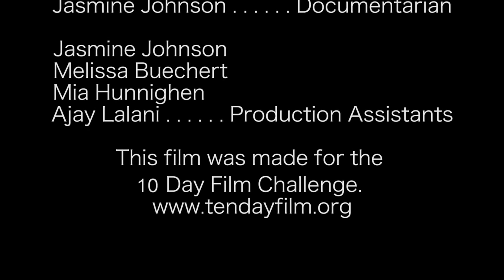THE BEGINNING OF THE END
This film produced at Piscataway High School (NJ) was the winner of the "Best use of Cinematic Technique" award in the 2019 Ten Day Film Challenge.  It was also an overall finalist (top 30).  It was directed by Savion Davenport and edited by Savion Davenport and Melissa Buechert.  It features Ajay Lalani and Carl Harmsen.